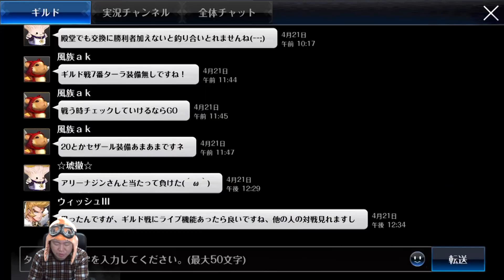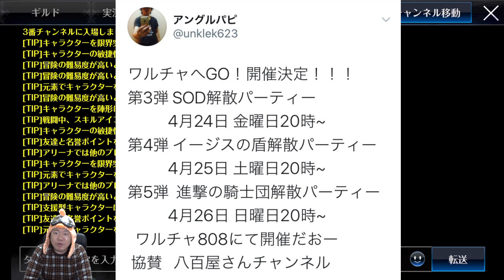【セブンナイツ】神話覚醒ユリのボス戦以外の使い方！レイド独り狩り！ザハラに迫る、一般キャラからの神話覚醒による火力は魅力的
【今日のつぶやき】ユリはお得なキャラだな。